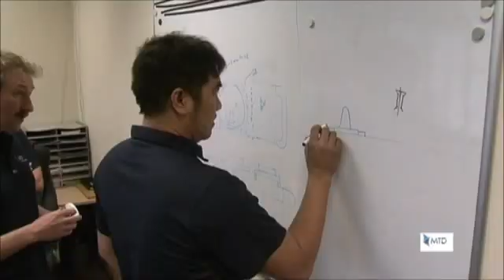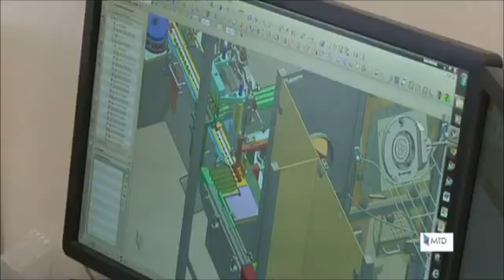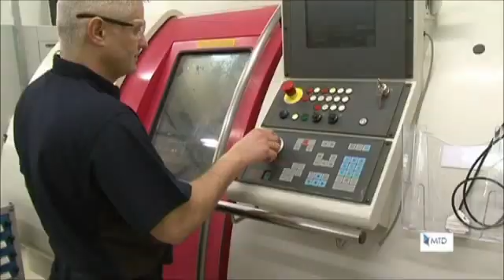MTD Precision Engineering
MTD Precision Engineering, based in Little Island Co. Cork, is one of Ireland’s leading precision engineering companies since it’s establishment in 1996.

Our objective is to be the preferred choice for existing and potential customers who seek mechanical engineering solutions that require technical leadership in design and manufacturing.

Our business model includes a complete service strategy where we work with our clients right from the beginning of the design process, right through to delivery and implementation. We then provide a lifetime support capability to all of our engineering solutions.